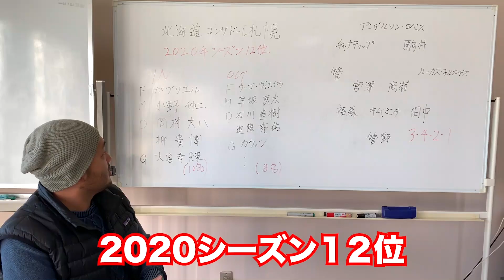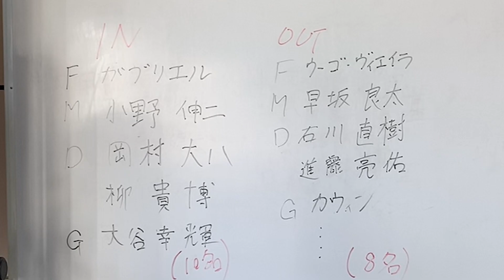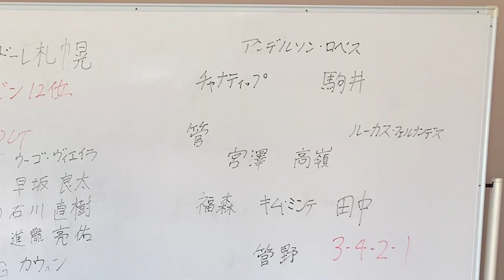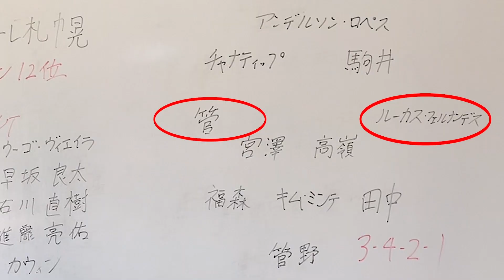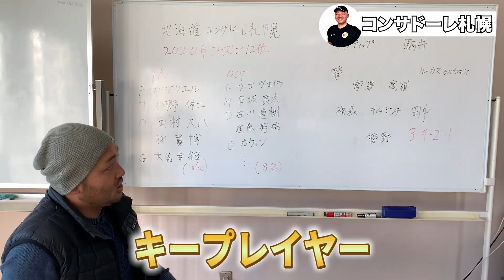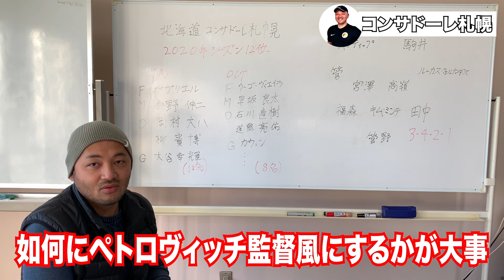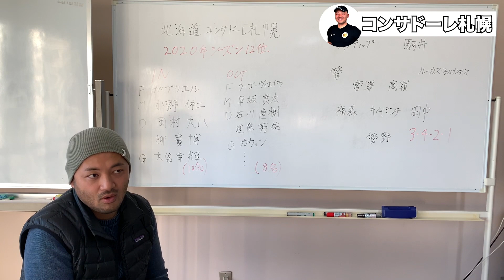【北海道コンサドーレ札幌】小野伸二選手の経験と名将の戦術で上位を狙う！勝利に必要な２人のキーマンを徹底解説！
⬇️今ならお友達登録でもらえる無料特典をプレゼント✨⬇️

🎁YouTubeで発信したプロのテクニックをさらに深く説明！
🎁YouTubeでは発信していないプロのテクニックプレミア動画２本を限定配信

LINEより直接の登録の際は、
『@purosaka』で友達ID検索をしてみてください！
※『@』を忘れすに！！

今回は
北海道コンサドーレの新シーズンのチーム分析をやっていきます！！

代表歴
2001年 U-14日本代表
2002年 U-15日本代表
2003年 U-16日本代表
2004年 U-17日本代表
2005年 U-18日本代表